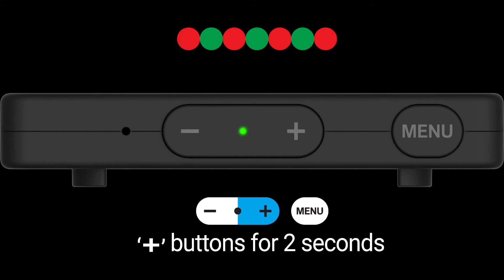How to switch to Walkie Talkie Mode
Tutorial for Social Talkie

Calling all youtuber and vlogger!
shockingly easy to use social talkie!

First device working as wireless mic and walkie-talkie. A MUST HAVE for Youtubers.
The smallest and lightest wireless mic in the market for Youtubers and Vloggers.
A wireless microphone that can convert to transmitter or receiver. If 4 Social Talkies are connected, any of the 4 units can covert to transmitters but maximum 2 units can be used as transmitters at the same time, allowing two people to be interviewed and recorded simultaneously.
With Social-Talkie, you can record from two mics without audio mixer console. Multi track recording function allows you to transmit from one device to several receivers. DSLR cameras, pocket digital cameras and smartphones can record transmitted sound at the same time.
Anyone using a SocialTalkie receiver can talk to other SocialTalkie users paired in the same group during a filming by simply pressing the PTT button in the center of the device. It is so easy to switch back and forth between a Walkie Talkie and a wireless mic with just a simple touch of button. Perfect device for the outdoor events and music concerts.